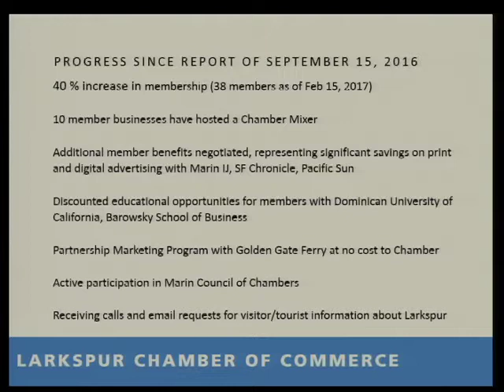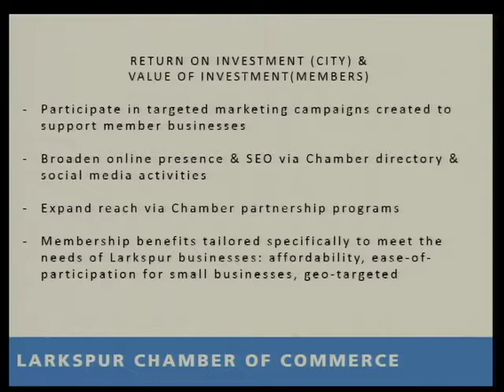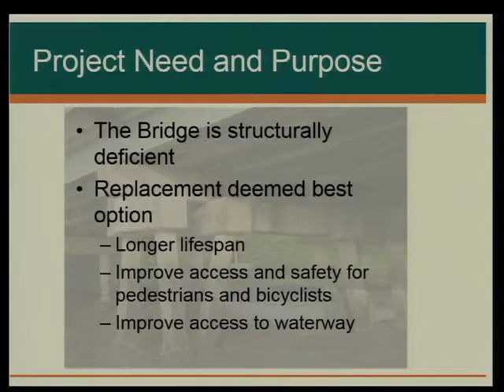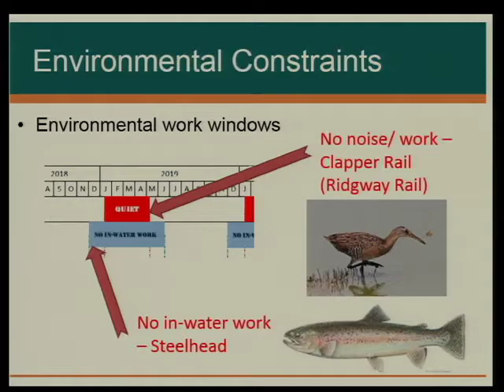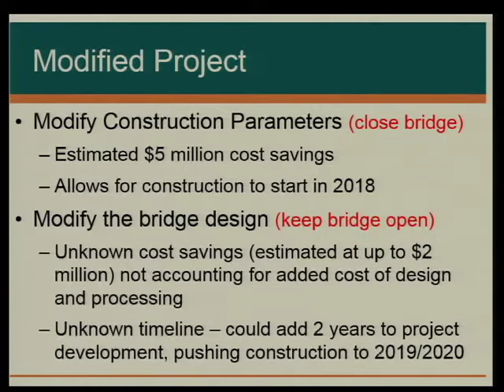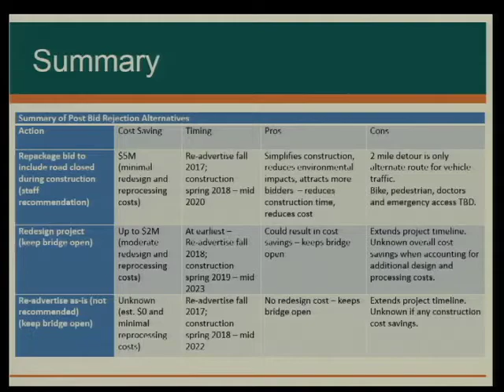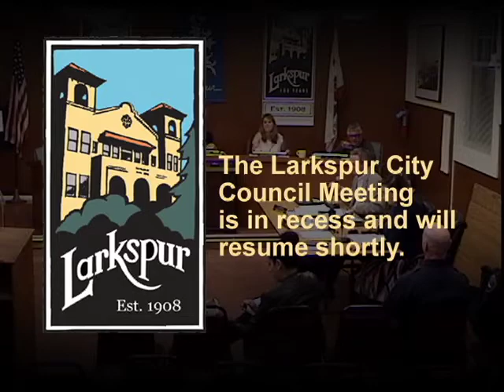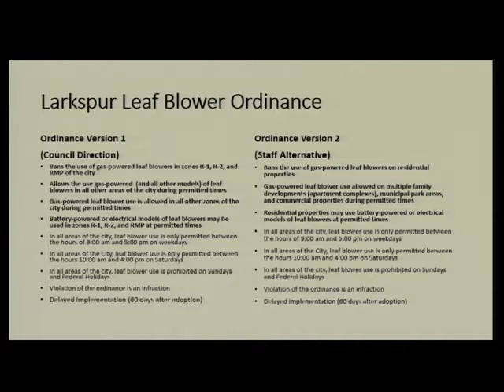Larkspur City Council March 1, 2017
0:26  Roll Call and Pledge of Allegiance
1:17 Presentations: Larkspur Chamber of Commerce
14:50 Public Comment
29:00 Consent Calendar
36:56 City Manager's Oral Report
46:07 Council Member Reports and Comments
54:00  Reject all Construction Bids- Bon Air Bridge
3:14:00 Introduce and Waive First Reading Leaf Blower Restrictions
3:47:00 Establishing a Vehicle Impact Fee
4:01:38 Adjourn to Closed Session
4:02:02 Reconvene and Report from Closed Session
4:02:11 Adjourn Meeting